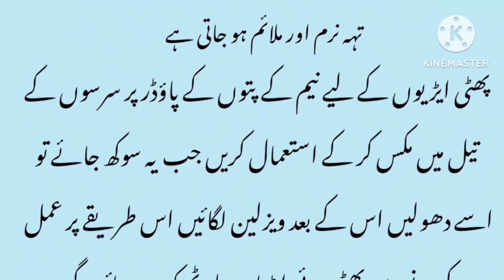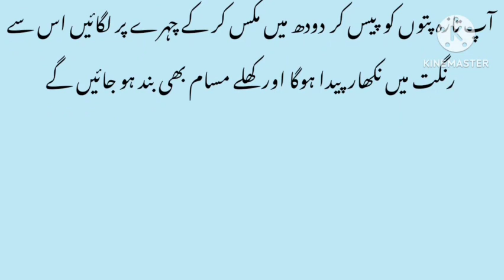Phati ariyon ky totkay l How to treat cracked heels l Sardion ky best totkay in Urdu Hindi l Totkay